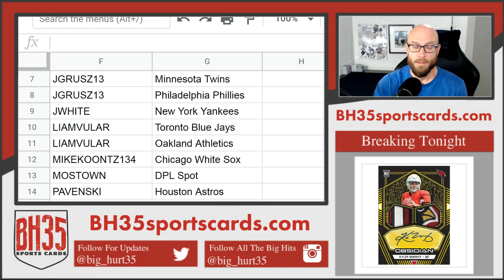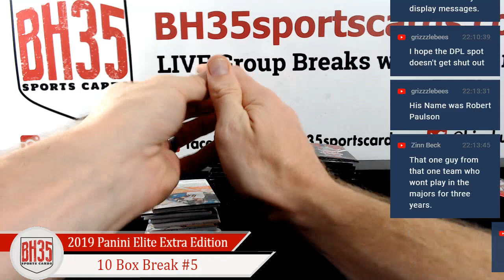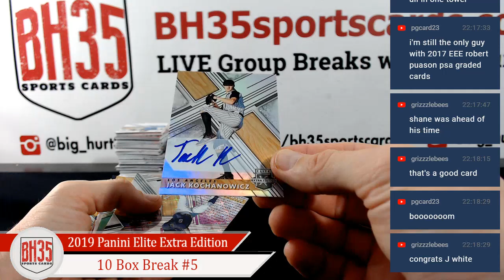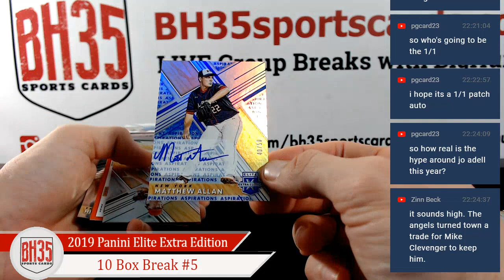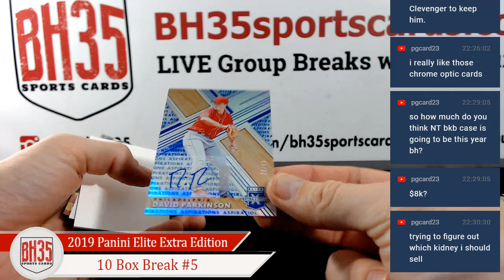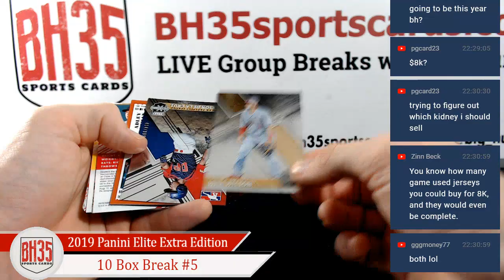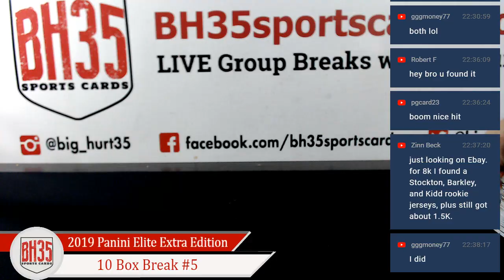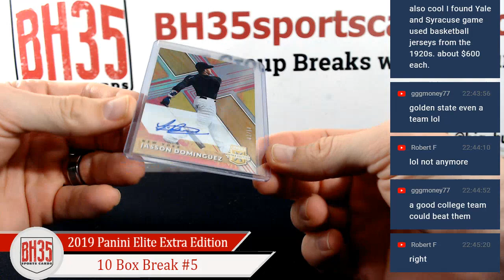2019 Panini Elite Extra Edition 10 Box Break #5 Pick Your Teams New York Mets